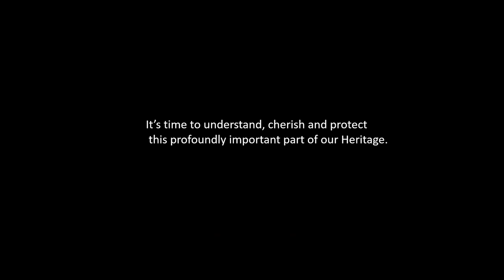Glendruid Dolmen - Part of a web of interconnected neolithic tombs in South County Dublin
A magnificient portal dolmen set in an enchanting valley on the doorstep of Dublin City.The Glendruid dolmen is not isolated - it has relationships connecting it to other tombs in the area via the alignment of the captstone, and the waterways that flow from the mountains to the sea.

The Glendruid dolmen shares the Carrickmines river network with the Kilternan and Ballybrack dolmens. The Alignment of the dolmen is towards the passage tomb and cairn at Fairy Castle, 6km away in the foothills of the Dublin mountains.

The portal tomb delivering the spirts of the dead possibly from the lower land to the highest points for onward passage to the world behind their horizon.

If there is research and study on this please share the knowledge. We have a Facebook group for sharing this information:

Glendruid Dolmen Public Forum.